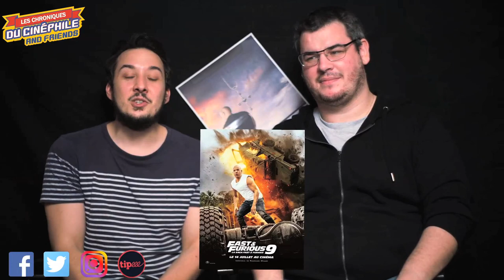LCDC - Fast & Furious 9 (feat F-X Faucon)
Chronique critique sur la sortie du nouveau volet d'une saga qui franchement, aurait du s'arrêter il y a peut être un ou deux épisodes, mais qui semble vouloir continuer d'exister, "Fast & Furious 9"